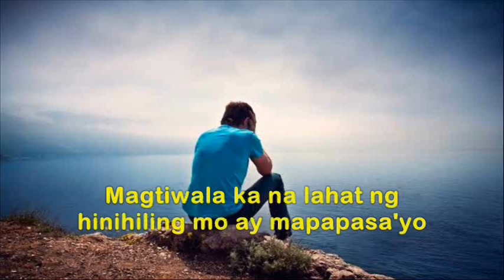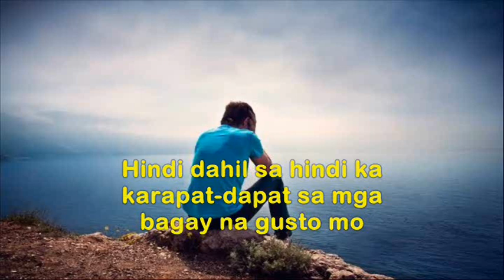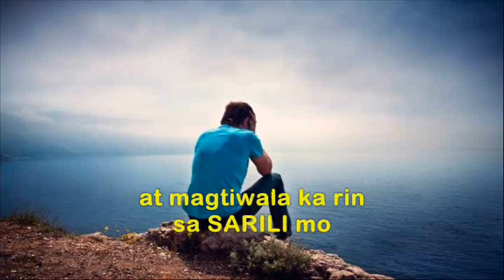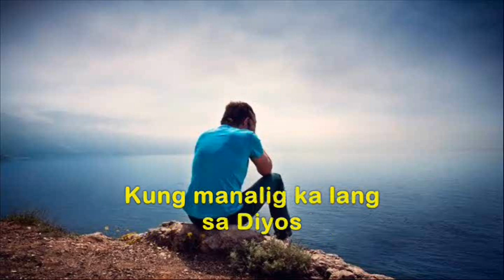Keep watering your dreams | Inspirational speech TAGALOG | Brain Power 2177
Gaano man kahirap ang buhay mo. Gaano man kahirap ang pangarap mo. NEVER GIVE UP SO EASILY! Kaya mo 'yan!

WeChat ID: junrylb27

1)This video has no negative impact on the original works (It would actually be positive for them)
2)This video is also for teaching purposes.
3)It is not transformative in nature.
4)I only used bits and pieces of videos to get the point across where necessary.
Brain Power does not own the rights to these images/video clips.